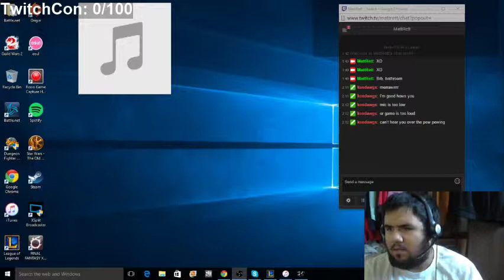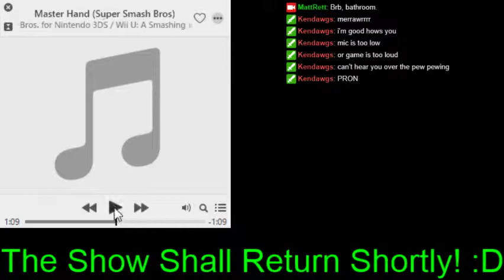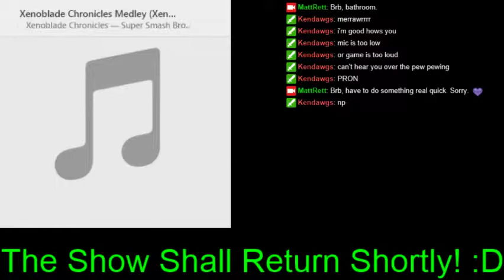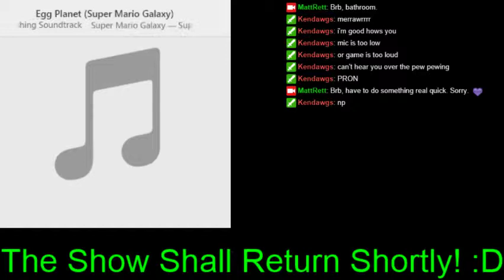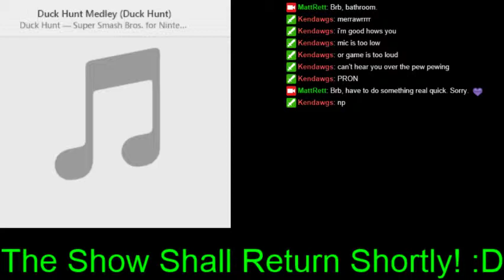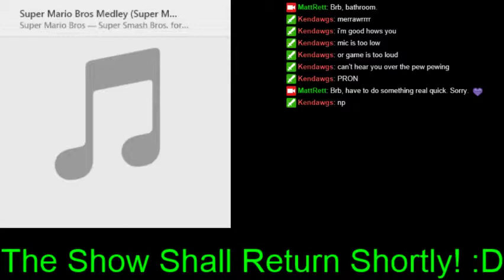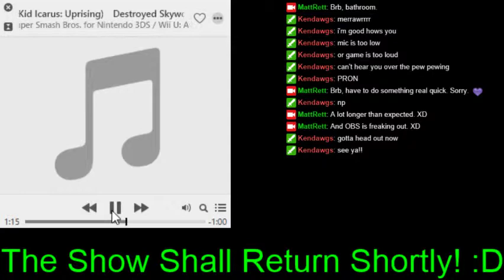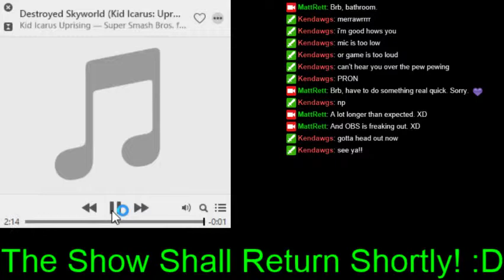Terran Campaign End Mission and Cutscene!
Just as the title, it includes EVERYTHING from my live broadcast of this including breaks. Enjoy! :) I know I'm slow.